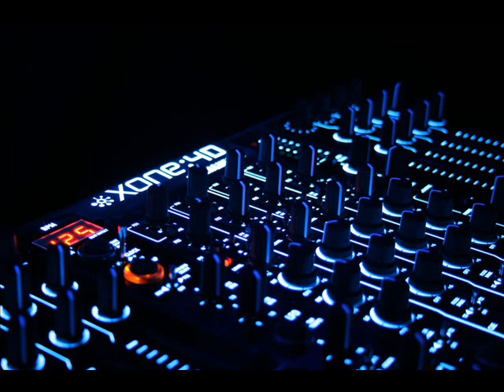Ostavljeni Krajisnici -Krajiski Motori (Remix by DosenovicDj )